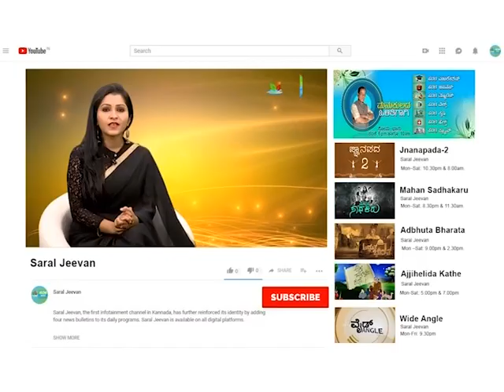ಮನೆ ಅಡುಗೆ: ಸಾಂಬಾರ್ ರೈಸ್ ಬಾತ್ | Sambar Rice Bath Recipe In Kannada